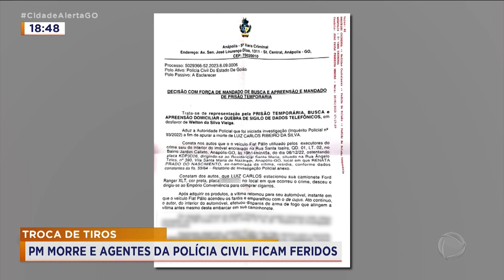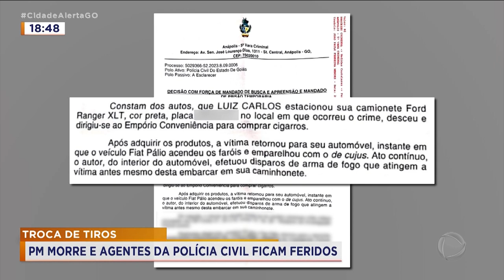TROCA DE TIROS: PM MORRE E AGENTES DA POLÍCIA CIVIL FICAM FERIDOS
POLICIAL MILITAR MORRE E OUTROS DOIS AGENTES DA POLÍCIA CIVIL FORAM BALEADOS EM OPERAÇÃO, EM ANÁPOLIS. O MILITAR ERA ALVO DE UM MANDADO JUDICIAL E TERIA RESISTIDO A ORDEM DE PRISÃO.